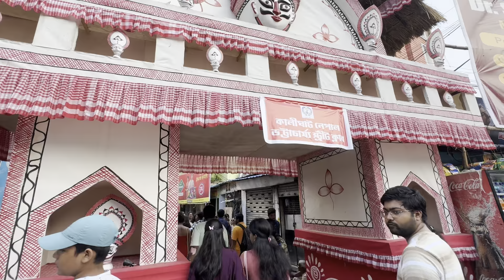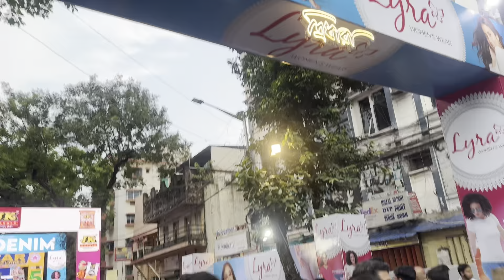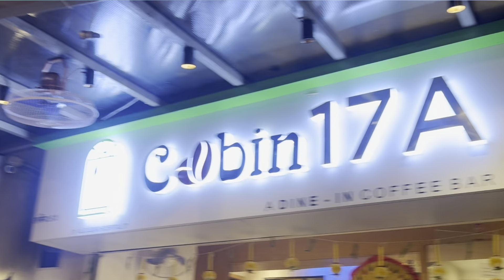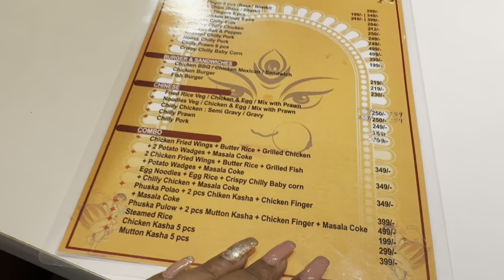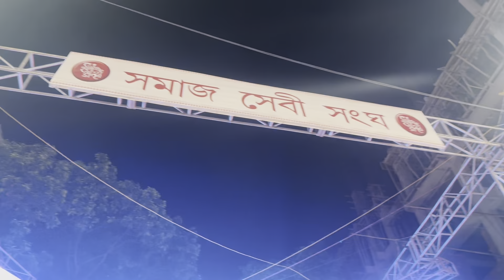সপ্তমীতে গেলাম south Kolkataর ঠাকুর দেখতে॥✨মনোমুগ্ধকর সকল দেবী প্রতিমা॥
Hi friends in this video I'm showing my Durga Puja Porikroma with all of you.

Today I went out with my sister and her friends. We visited the south Kolkata Puja pandals. Suruchi Sangha, Chetla, Nepal Bhattacharjee, Samaj sebi, 66 Pally, Badamtala, Tridhara, Ballygunge Cultural  and all.

With so many pandal hopping, good food, fun, lots of pictures, lots of laughter and with a lot of beautiful Devi Durga protima we enjoyed our Saptami.

Hope you all like this video and my explanation.

1. Music: Island Joy

2. Music: This is Happy
Musician: OrangeHead